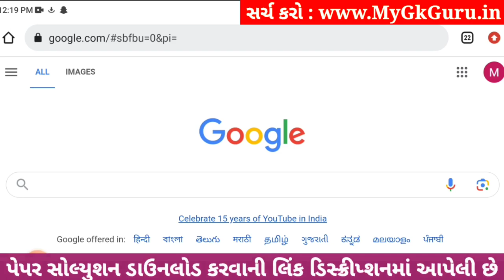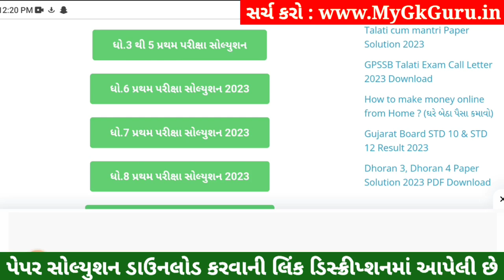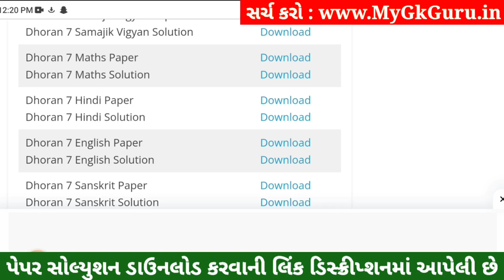💥 Dhoran 7 English Paper Solution 2023 STD 7, Std 7 English Paper Solution 2023 80 Marks, 2 November